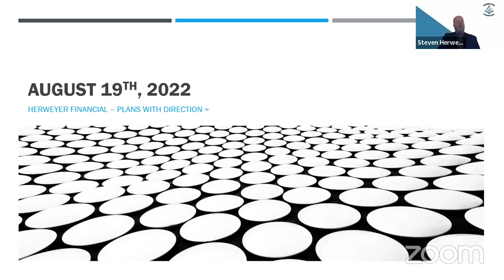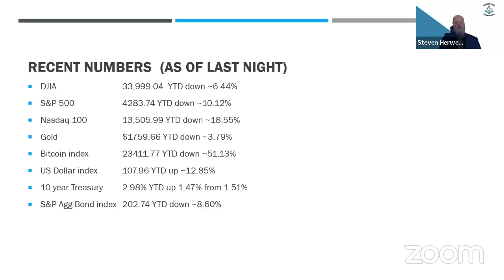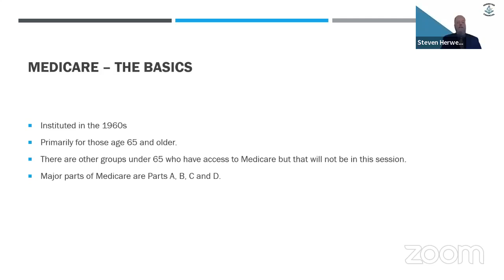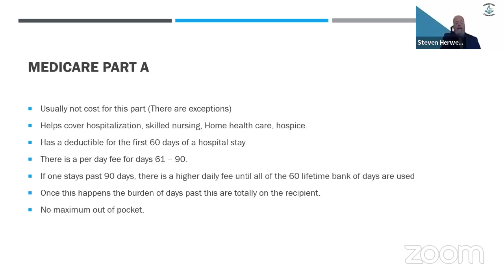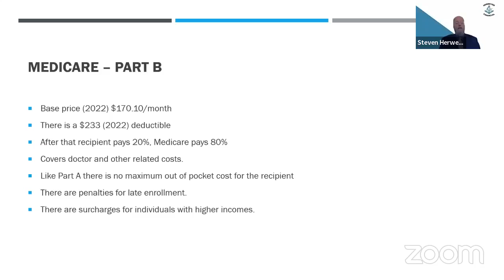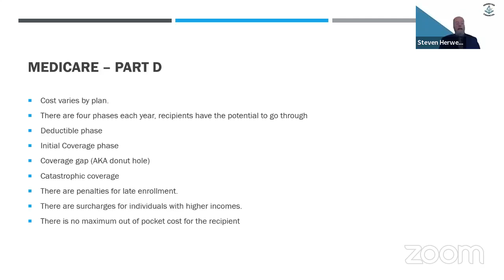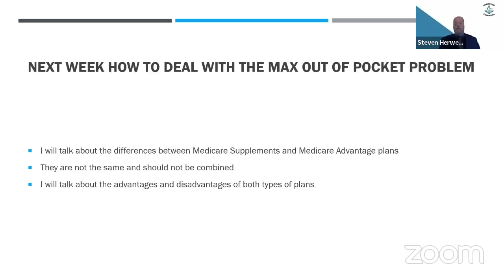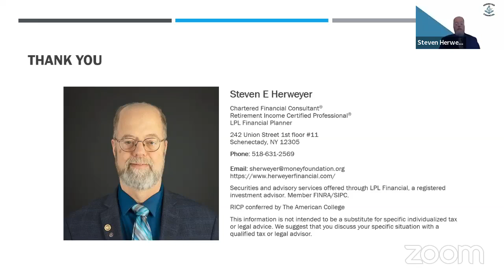Navigating the Market LIVE | August 19, 2022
Join me every Friday at 12:45pm on Facebook Live for weekly market updates and a brief discussion of other financial topics.